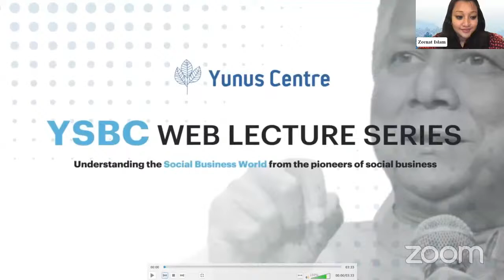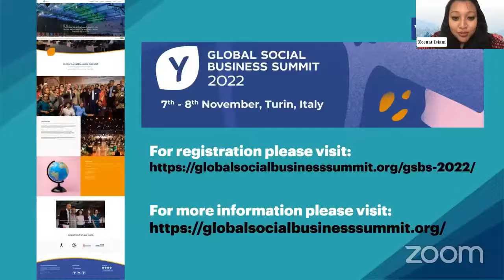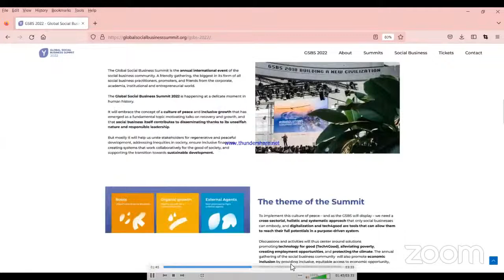YSBC Web Lecture Series - Lecture#41: Social Business City Programme.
Join us for the 41st session of our YSBC Web Lecture Series on “Social Business City Programme” with Speaker, Enrico Testi, Executive Director, ARCO; Director, Yunus Social Business Centre University of Florence, Italy and Dr. Shen Chien-wen (Mark), Director of Yunus Social Business Centre at National Central University, Taiwan and Moderator Dr. Jonas Yawovi Dzinekou, Director, Institute for Social Transformation, Tangaza University College, Kenya.

This engaging session will take place on Monday, 31 October 2022 at 19:00 BST (Dhaka), 14:00 CET (Rome), 21:00 CST (Taipei) and 16:00 EAT (Nairobi) and feature Nobel Laureate Professor Muhammad Yunus.